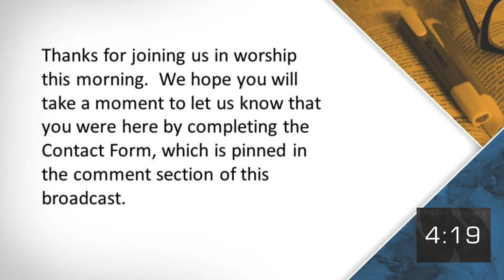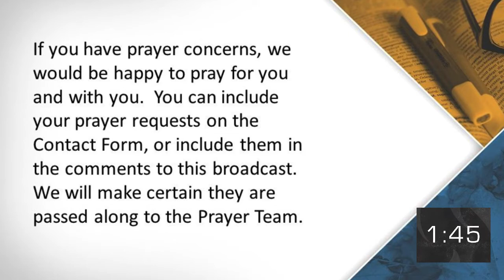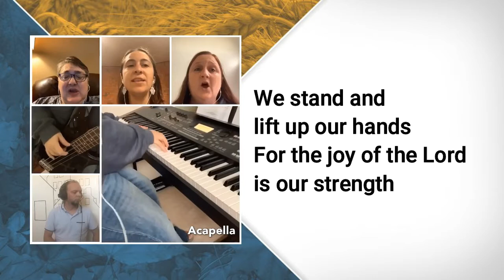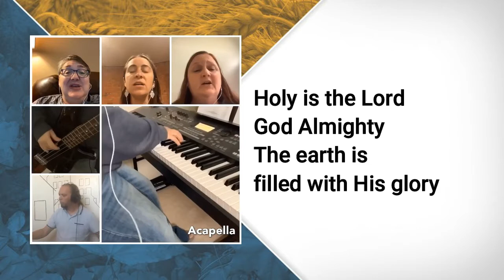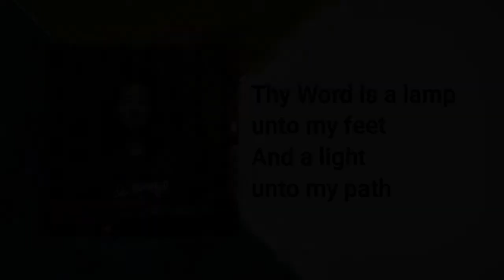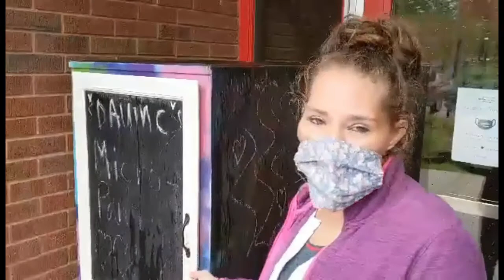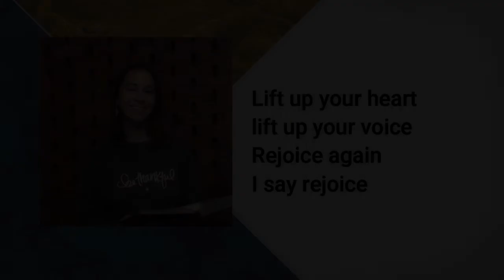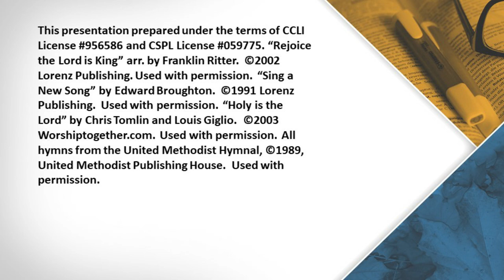Oct 25 2020 DAUMC Online Worship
We continue our sermon/prayer/reflection series on the Ten Commandments and the covenant that God has made with us through the Commandments.  Join us!  Also, we hope you will take a moment to let us know you have viewed worship with us by completing a Contact Form found